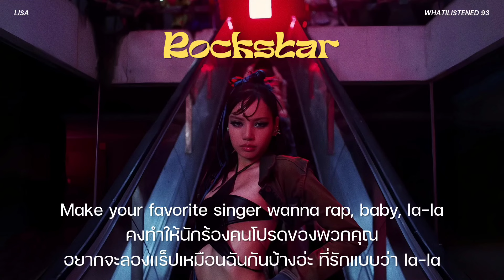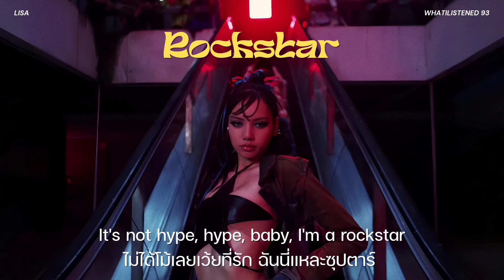[THAISUB] LISA - ROCKSTAR แปลเพลง